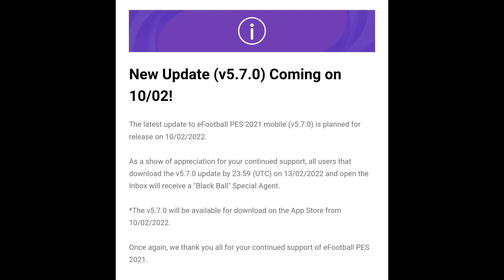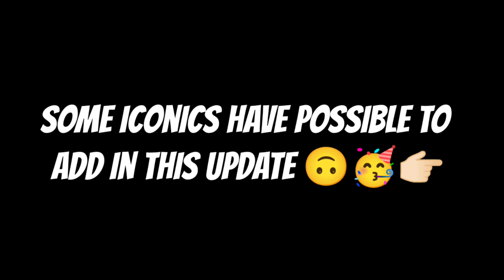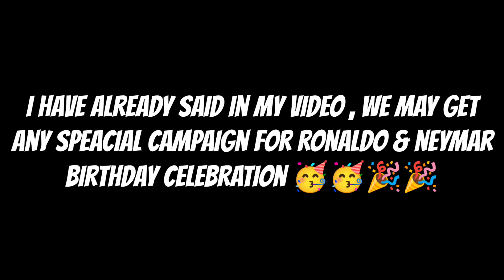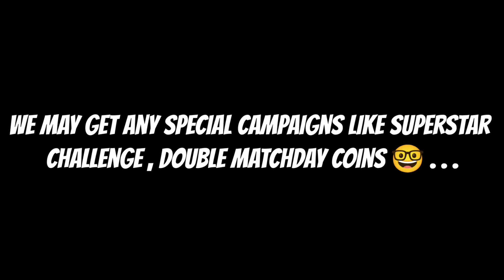Confirmed Update This Week !!!Feb10'22/Pes2021Mobile||DudeGamerpes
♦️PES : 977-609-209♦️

                               ༆DUDE GAMER PES༆

IN THIS VIDEO I'M SHOWING ABOUT ,
 " Confirmed Update This Week !!!Feb10'22/Pes2021Mobile "

       🤗LEAVE WITH A LIKE👍🏻 & DO

       ⭕AND SHARE💯 THIS VIDEO TO YOUR    FRNDS GUYS😉⭕

(dudegamer_pes)

Device Used  :  Poco X3 Pro

Editing ✓

Video : Kinemaster

Thumbnail : Picsart

 ༆Upcoming Thursday 4 Possible Iconic Moments/Pes2021Mobile

༆Greenwood Removing From Pes2021Mobile

༆Ronaldo × Neymar Birthday Possible Celebration Campaign🥳🎉Pes 2021 Mobile

༆EASY TRICK TO GET YOUR FAVOURITE LEGENDS🎯🤓IN LEGENDS:WORLDWIDE LEGENDS

༆🥺💔PES REAL MOMENT !!! SAD😐😕Whatsapp Status 😭😭😭 DELETING🥲

༆My England Squad 🏴󠁧󠁢󠁥󠁮󠁧󠁿 🏴󠁧󠁢󠁥󠁮󠁧󠁿 Matchday 💫 Pes2021Mobile

༆😈My Favourite Squad🔥🔥!!! Counter Attack•Destroying Super - Sub Combo💥

༆EASY TRICK TO RANK PUSH 🔥🔥🔥 ONLINE MATCHES💥PES 2021 MOBILE

༆WHEN U GOT ICONIC ON 1ST TRY 😍😍💪🏻 BY A TRICK 🥵💥 REACTION

༆😈My Favourite Online Match Squad 🥵🔥L. Roman 4-1-1-4 Formation🚫Counter Attack 💫Pes 2021 Mobile

༆REDEEMING THE DESTROYER 😈🔥🔥FROM EFOOTBALL PROGRAM 💫 PES 2021 MOBILE

༆REAL PES HACKED ACCOUNTS😳🤦🏻NULL & HACKED OPPONENT 🤷🏻

༆EASY ONE STEP TO SOLVE "UNABLE TO FIND OPPONENT IN ONLINE MATCHES IN PES 2021 ( MOBILE )

༆ALL TYPE OF CARDS IN EFOOTBALL ™ 2022 🤯 STAR⭐ SYSTEM FULL EXPLANATION (PES 2021 MOBILE , PC & CONSOLE)

༆ 11 THINGS THAT EVERY PES USERS TO DO BEFORE EFOOTBALL ™ 2022 🤩 (PES 2021 MOBILE , PC & CONSOLE)

༆efootball™ 2022 Full Details Explanation | All New Features & Changes😍Big Shocks😐

༆PACK OPENINGS IN PES CHINESE VERSION🥰MORE MYCLUB COINS ON EVERYDAY🙌 IN PES 2021 CHINESE VERSION (MOBILE)

༆EASY WAY TO BUILD A POWERFUL & HIGH STRENGTH TEAM AT VERY LOW COST IN PES 2021 MOBILE

༆EASY WAY TO WIN ALL LVL CAMPAIGNS ON BOTH ACTION & SIM MATCHES IN PES 2021 MOBILE (PART-2)

༆😳IS ICONIC MESSI GOING TO BE REMOVED IN PES 2022 ???

༆ EASY TRICK TO WIN ALL MATCHES IN CAMPAIGNS 😌IN PES 2021 MOBILE (PART -1)

༆EASY WAY TO GET 5,00,000 GP / PER DAY IN PES 2021 MOBILE 😍

[ 100% WORKING !!! NO BAN !!! ]